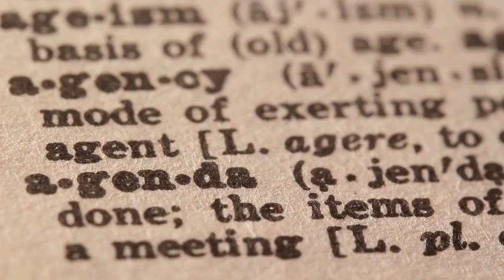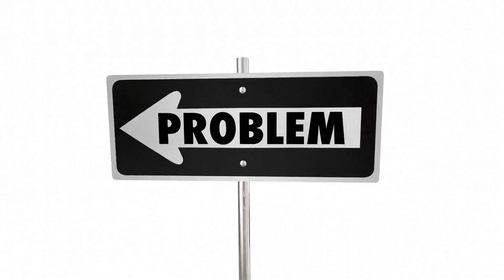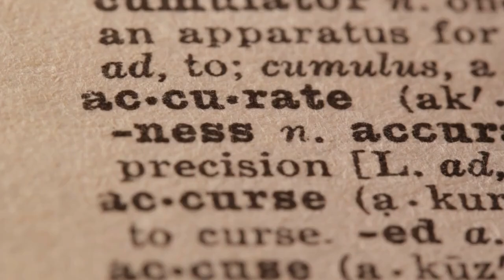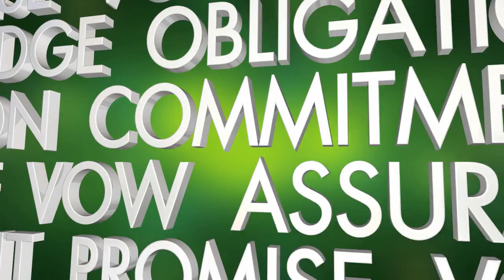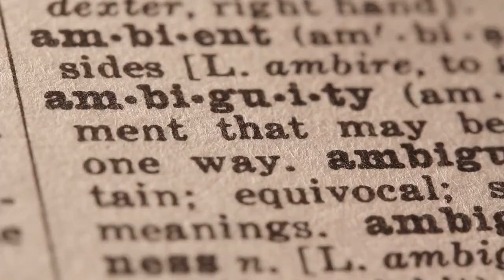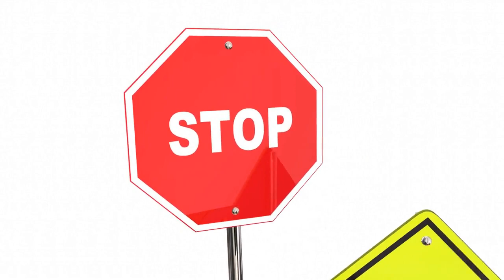URGENT!!! EXPOSING THE GLOBAL SYSTEM! THE WHOLE ENTIRE DIRTY SECRET!!! | David Icke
More Here -

1)This video has no negative impact on the original works (It would actually be positive for them)
2)This video is also used for teaching purposes.
3)It is transformative in nature.
4)I ONLY used bits and pieces of videos to get the point across where necessary.